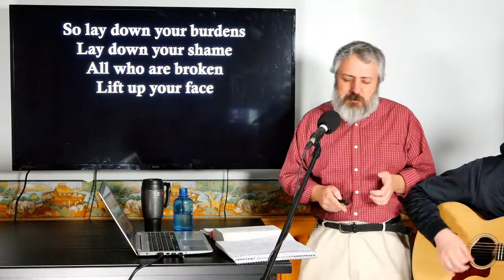"Support" - Life in Troubled Times 7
James 5:12-20  When things get really tough, what do we do to survive?
A timely message from 2000 years ago which fully applies today.
(Audio starts low, but is corrected by first song)